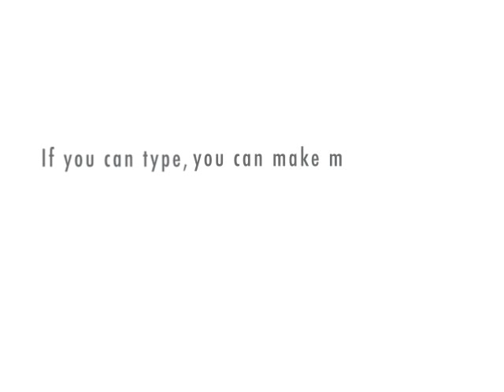WMFL NewsChannel 6 @ 10 - Close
WMFL NewsChannel 6 @ 10 Close for 3/6/09